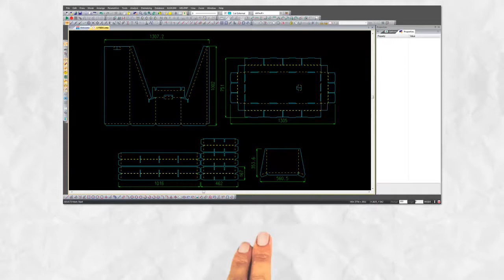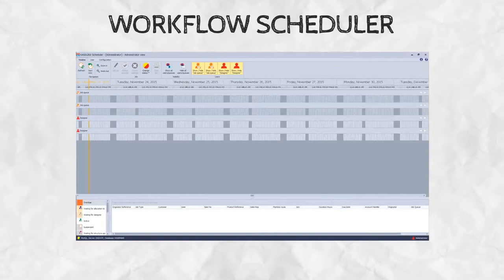UK kasemake box design software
SKPYE :aokecut